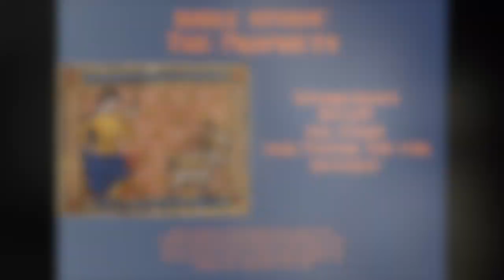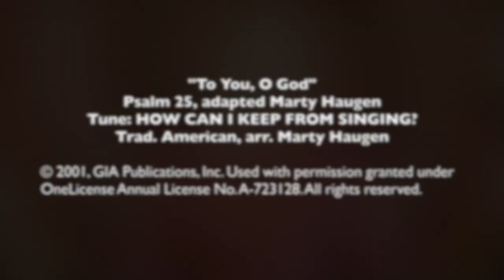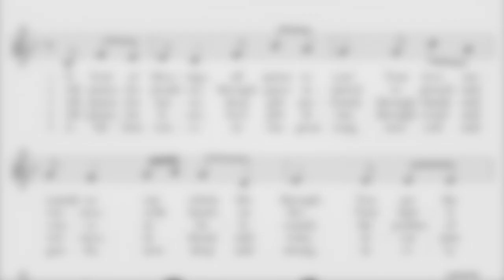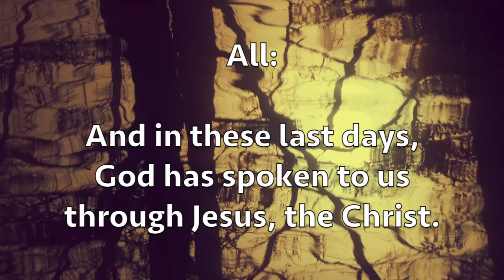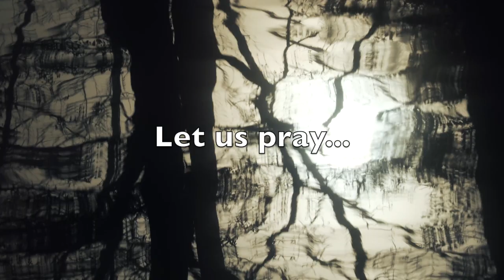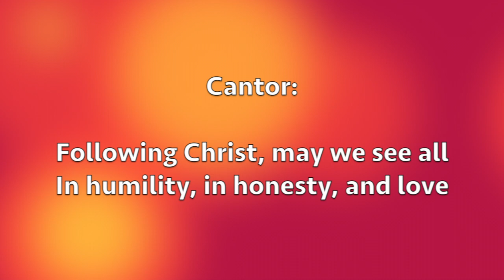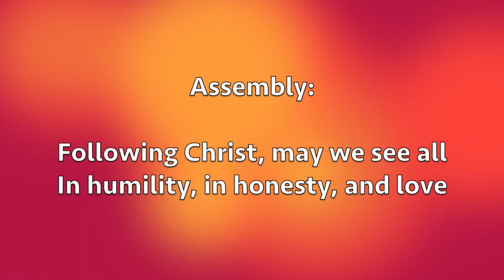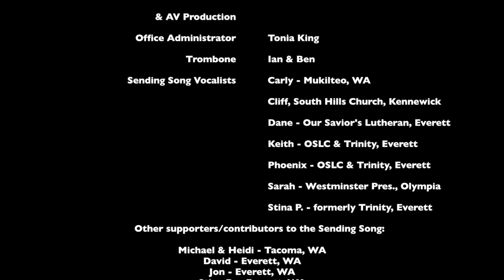27 September 2020 - Reflections: Seeing Ourselves (& Others) Accurately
Our focus with this week's scriptures will be the challenges and rewards in seeing ourselves -- and others -- with honest accuracy. In the day's assigned scriptures we will hear God's plea to the prophet's listeners, urging them to turn again towards God's commands for living well in community. Paul exhorts his readers to live in unity, following Christ's example of servant-hearted humility rather than heavy-handed power. And when Jesus' authority is challenged, he reflects the question back on his questioners and tells a story that forces both them and us to reevaluate our positions: Where are we in the story, actually?

Once we get 100+ subscribers we can make our channel much easier to search for).